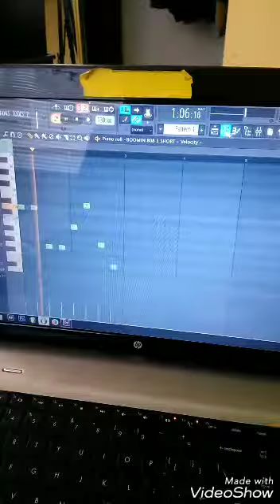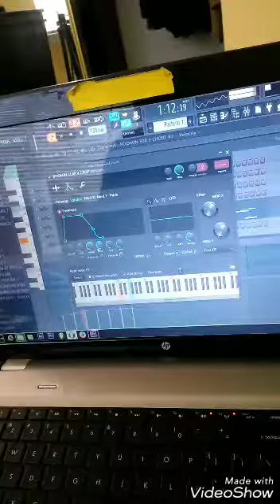West coast beat